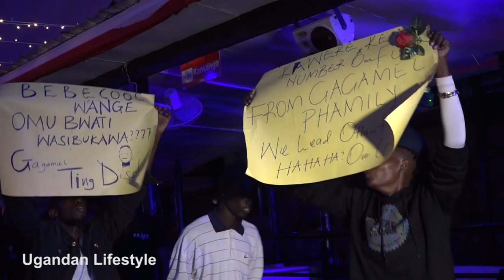WESANYUKIRE. Bebe cool kyakoze abadigize kilaze nti siwakugoka kati